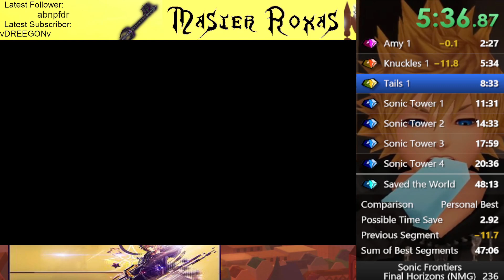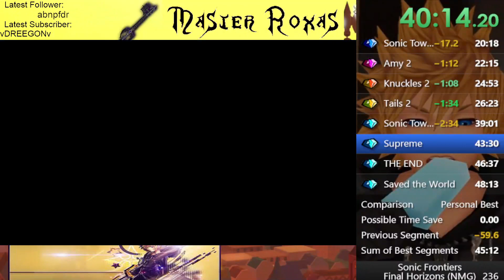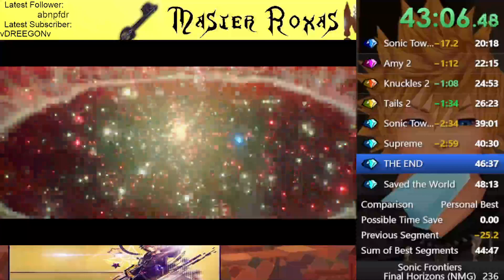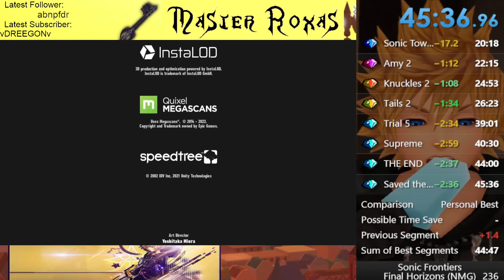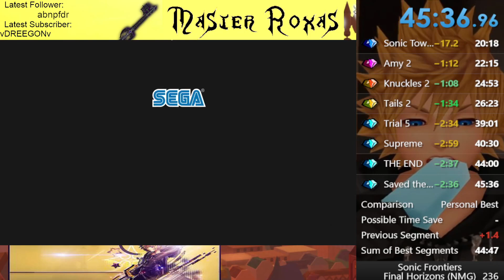Final Horizons any% - No Major Glitches - 45:37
Trials suck. Sub 45 is final goal for a bit probably. we will see.

I regularly speedrun this and other games, please consider checking out my twitch sometime and maybe dropping a follow!

Also my discord can be found here if you ever wanna chat or hang out

I am disabled due to a rare medical condition so all the support means the world to me as I do my best to make and provide content for everyone to help!

### sonicfrontiers

### finalhorizon

### sonic

### any%

### nomajorglitches